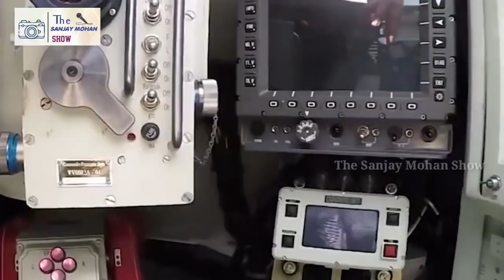दुनिया के 5 सबसे शक्तिशाली टैंक ।। Top 5 Powerful Tank in the World